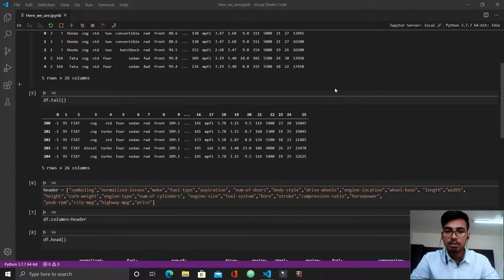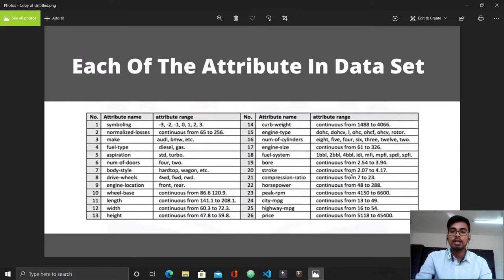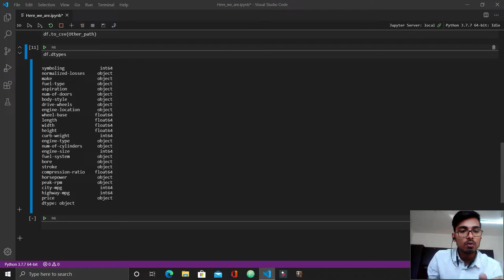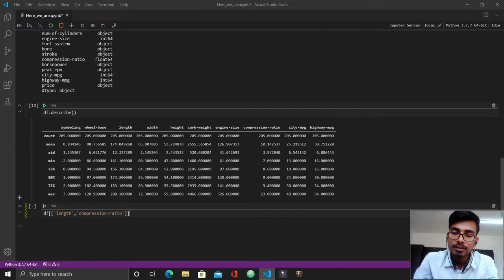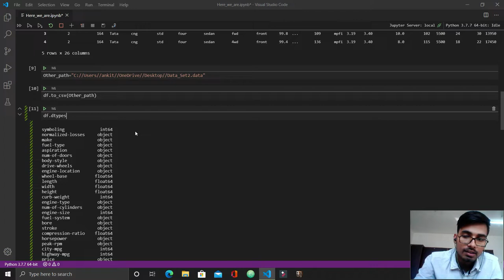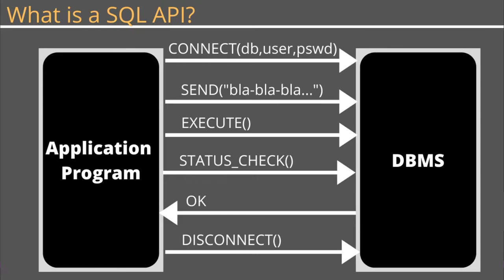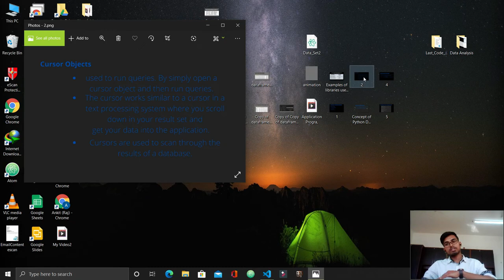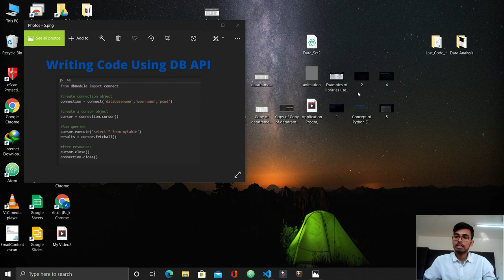Data Analysis and access DBMS by Python | SQL and Python API for database management system | Cursor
Concept of Python DB API:-
Connection Object:-
         Database connections
         Manage transactions
Cursor Objects:-
Database Queries
Cursor Objects:-
used to run queries. By simply open a cursor object and then run queries.
The cursor works similar to a cursor in a text processing system where you scroll down in your result set and get your data into the application.
Cursors are used to scan through the results of a database.

Connection Methods:-
Cursor() :- cursor() method returns a new cursor object using the connection
Commit() :- The commit() method is used to commit any      pending transaction to the database.
Rollback() :- The rollback() method causes the database to roll back to the start of any pending
transaction.
Close() :- The close() method is used to close a database connection.
Writing Code Using DB API

Database Connection
In this section of the tutorial, we will discuss the steps to connect the python application to the database.

There are the following steps to connect a python application to our database.

LEARN TO ANALYZE DATA WITH PYTHON
Learn how to analyze data using Python. This course will take you from the basics of Python to exploring many different types of data. You will learn how to prepare data for analysis, perform simple statistical analyses, create meaningful data visualizations, predict future trends from data, and more!

You will learn how to:

Import data sets
Clean and prepare data for analysis
Manipulate pandas DataFrame
Summarize data
Build machine learning models using scikit-learn
Build data pipelines
Data Analysis with Python is delivered through lecture, hands-on labs, and assignments. It includes following parts:

Data Analysis libraries: will learn to use Pandas DataFrames, Numpy multi-dimentional arrays, and SciPy libraries to work with a various datasets. We will introduce you to pandas, an open-source library, and we will use it to load, manipulate, analyze, and visualize cool datasets. Then we will introduce you to another open-source library, scikit-learn, and we will use some of its machine learning algorithms to build smart models and make cool predictions.
COURSE SYLLABUS
Module 1 - Importing Datasets
Learning Objectives
Understanding the Domain
Understanding the Dataset
Python package for data science
Importing and Exporting Data in Python
Basic Insights from Datasets
Module 2 - Cleaning and Preparing the Data

Identify and Handle Missing Values
Data Formatting
Data Normalization Sets
Binning
Indicator variables
Module 3 - Summarizing the Data Frame
Descriptive Statistics
Basic of Grouping
ANOVA
Correlation
More on Correlation
Module 4 - Model Development
Simple and Multiple Linear Regression
Model Evaluation Using Visualization
Polynomial Regression and Pipelines
R-squared and MSE for In-Sample Evaluation
Prediction and Decision Making
Module 5 - Model Evaluation
Model  Evaluation
Over-fitting, Under-fitting and Model Selection
Ridge Regression
Grid Search
Model Refinement
GENERAL INFORMATION
Python programming, Statistics

Import mysql.connector module
Create the connection object.
Create the cursor object
Execute the query
Creating the connection
To create a connection between the MySQL database and the python application, the connect() method of mysql.connector module is used.

Pass the database details like HostName, username, and the database password in the method call. The method returns the connection object.

The syntax to use the connect() is given below.

Connection-Object= mysql.connector.connect(host = host-name, user = username , passwd = password )
Consider the following example.

Example
import mysql.connector

myconn = mysql.connector.connect(host = "localhost", user = "root",passwd = "google")

printing the connection object
print(myconn)
Output:

mysql.connector.connection.MySQLConnection object at 0x7fb142edd780
Here, we must notice that we can specify the database name in the connect() method if we want to connect to a specific database.

Example
import mysql.connector

myconn = mysql.connector.connect(host = "localhost", user = "root",passwd = "google", database = "mydb")

print(myconn)

Creating a cursor object
The cursor object can be defined as an abstraction specified in the Python DB-API 2.0. It facilitates us to have multiple separate working environments through the same connection to the database. We can create the cursor object by calling the 'cursor' function of the connection.